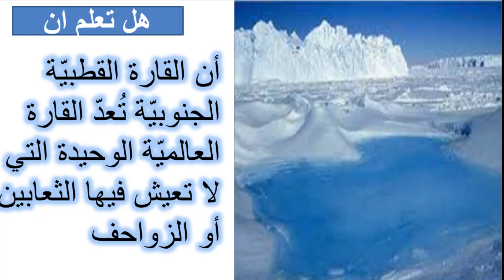معلومة فى دقيقة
هل تعلم ان للاذاعة المدرسية-فى هذا الفيديو نعرض لبعض المعلومات العلمية والثقافية
معلومات عن الدول-معلومات عن الفضاء-معلومات علمية-معلومات دينية